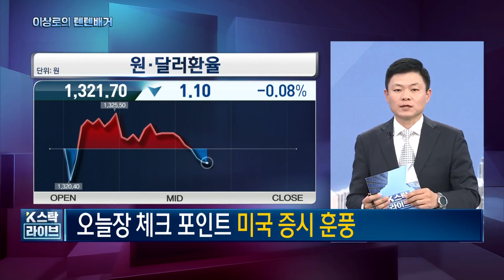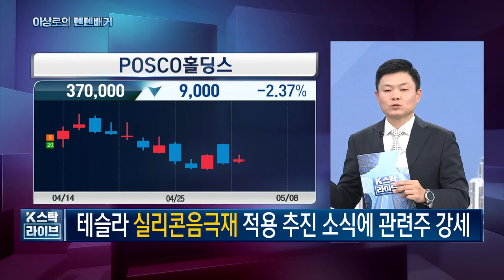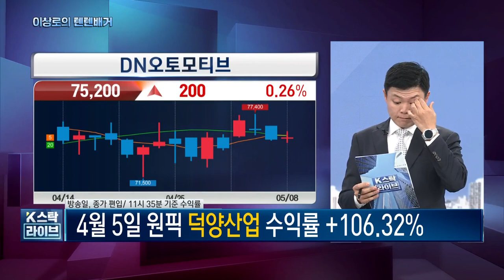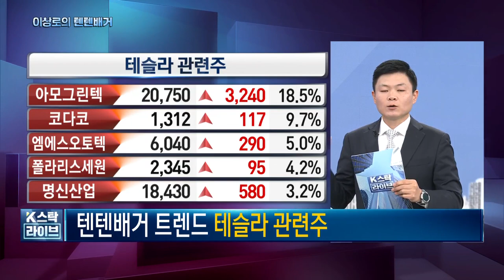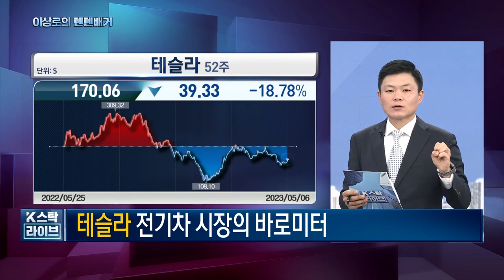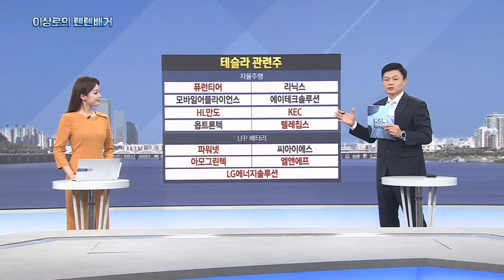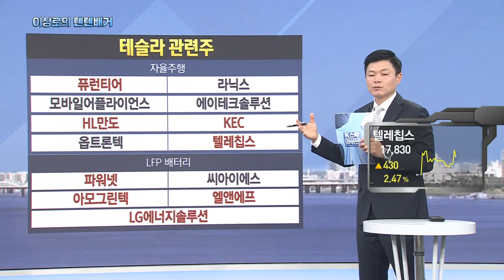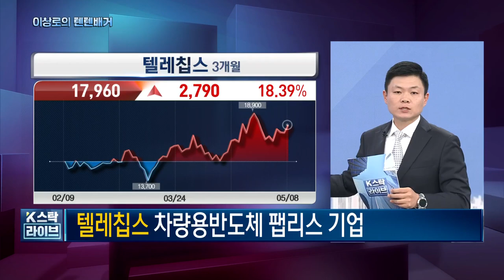테슬라관련주 들썩! 실리콘음극재, 페라이트관련주, 자율주행관련주, 진짜 테슬라관련주는? 테슬라관련주 총정리, 한국경제TV 이상로의 텐텐배거, 주식시장 특징, 추천주